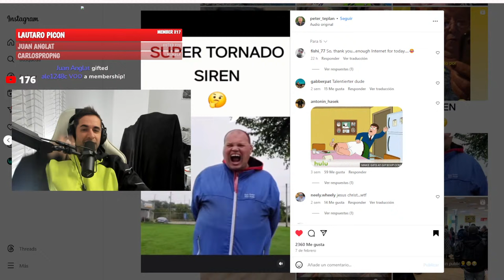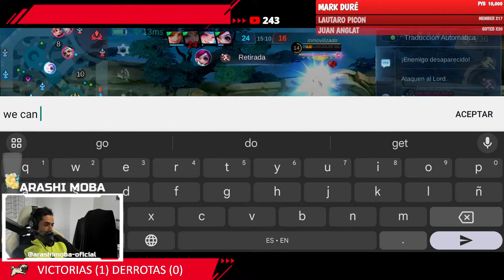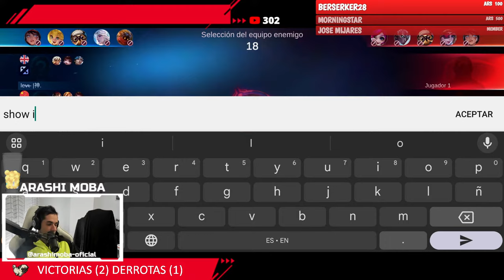ARASHI MOBA EN DIRECTO - 06/03/2024 MLBB ESP